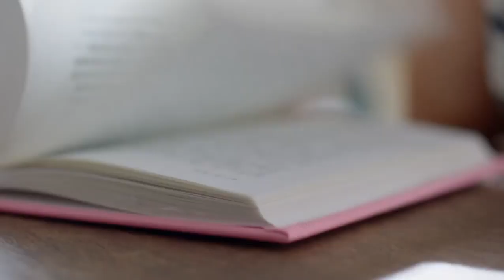The first love of God level beauty, fuka koshiba小芝風花,Instant heartbeat🥰💝